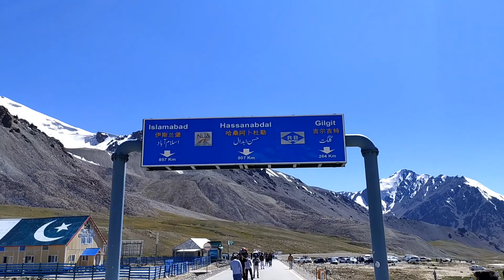KHUNJRAB PASS China Border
KHUNJRAB
Pak china
China Border